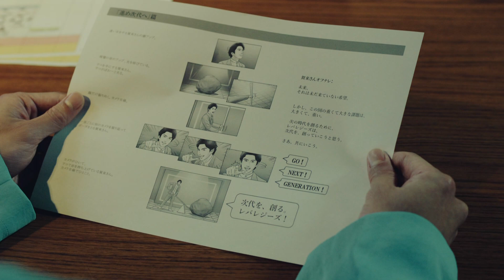Leverages レバレジーズ CM 「次代を、創る。」篇 30秒